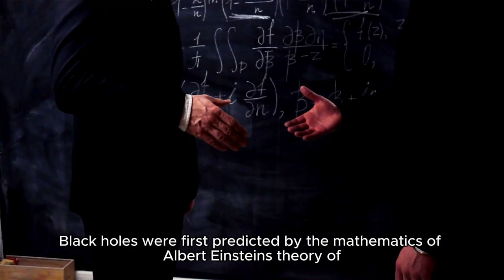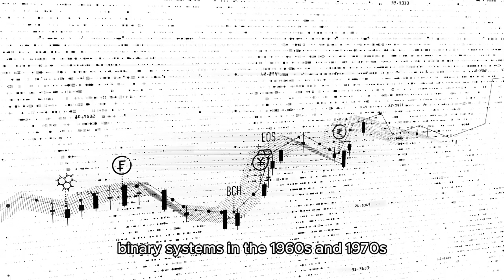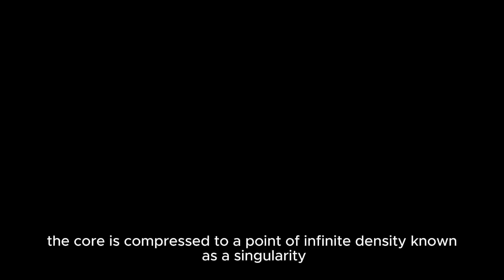A brief introduction about black holes